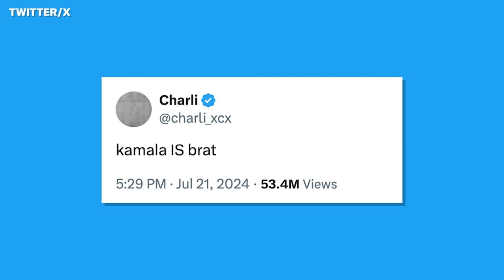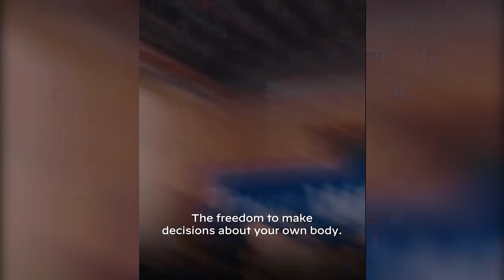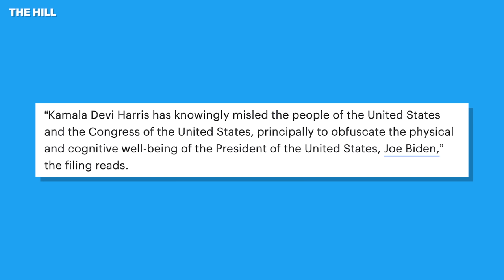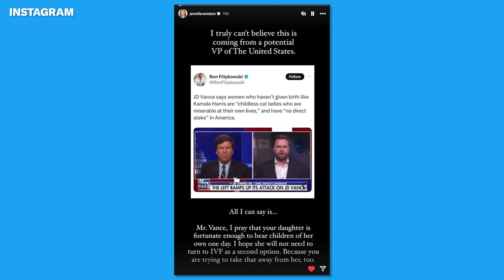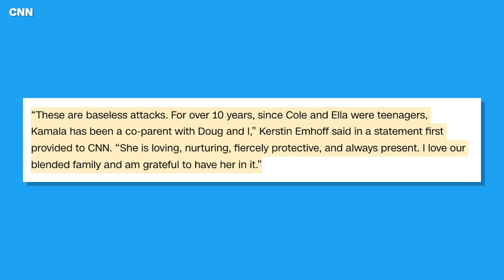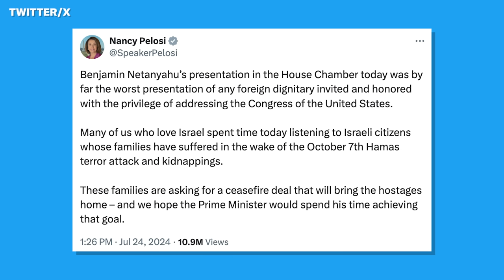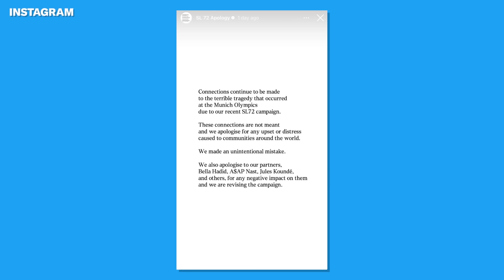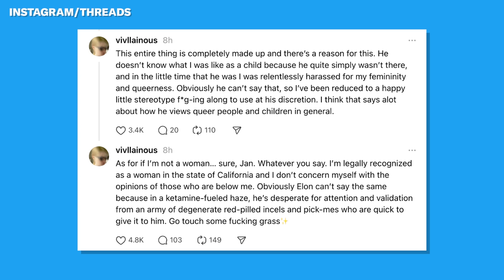JD Vance Caught Badmouthing "Childless Cat Ladies" and...Lusting After Couches??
Lovett is back in Los Angeles with an all new installment of What a Week! ...And let's be honest, it was NOT a good week for Trump's new running mate JD Vance who we now know may or may have had relations with the living room furniture.

Catch Lovett or Leave It in a city near you! Tickets for the Lovett or Leave It: Live on Tour are now on sale.